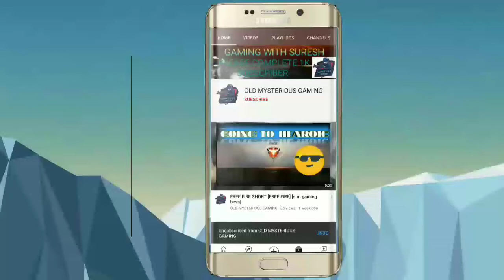RACE TO ACE EVENT FULL DETAILS [HOW TO COMPLETE NEW RACE TO ACE EVENT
Please support

About me =

GUILD NAME VIRUS
GUILD LEVEL 4
MY ID LEVEL 58
GUILD ID
FREE FIRE I'D NAME

THANK FOR TOTAL 2000 VIEW

GAMEPLAY

STATUS

COMENT

COMENT ME
I WILL REPLY YOU

IF YOU WILL
TALK
TO ME

IN INSTAGRAM

SHARE VIDEO TO YOUR FRIEND